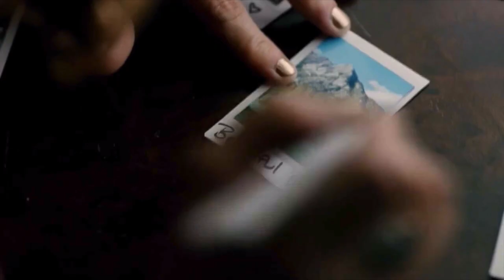Sony Pictures Television/Storyline Entertainment/Marc Platt Prods./Universal TV/WNET/PBS (2018/2019)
From Great Performances: Jesus Christ Superstar Live.